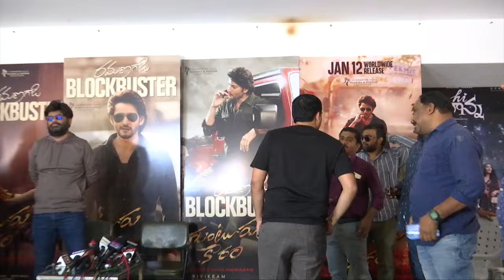Guntur Kaaram Success Meet | Mahesh Babu | Trivikram | Naga Vamsi | Dil Raju